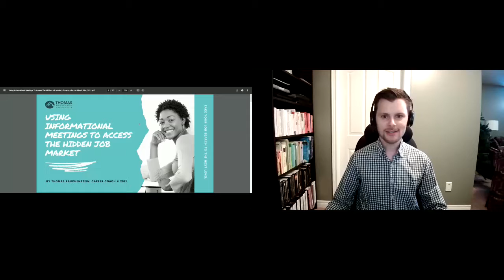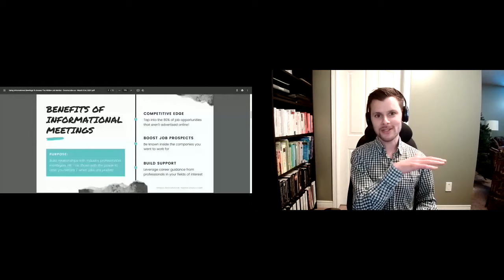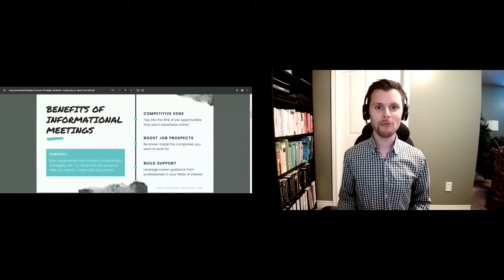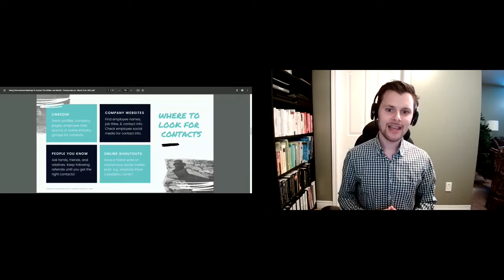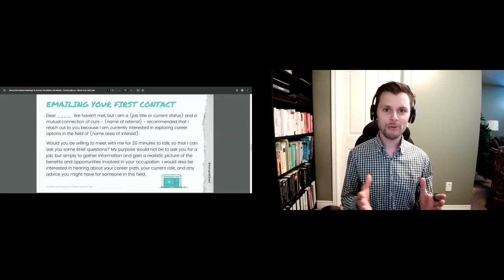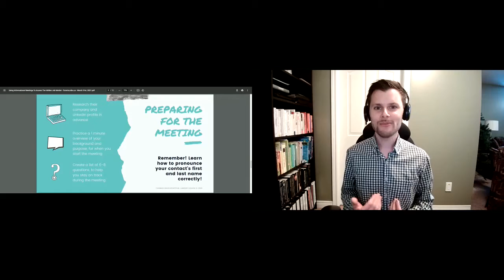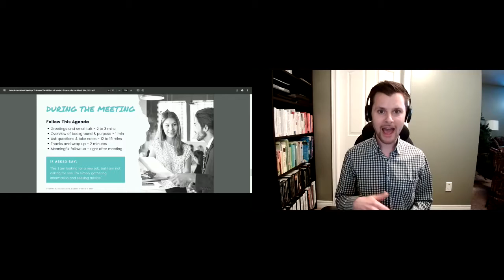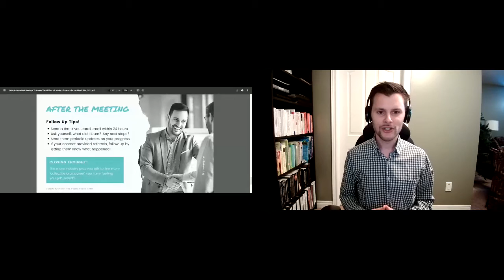"Using Informational Meetings to Tap Into The Hidden Job Market"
Thomas Rauchenstein, Career Coach, Career Change Consultant, Mental Health Advocate, spoke at our recent Canadian Virtual Career Fair and Conference.

For more information or to contact Thomas Rauchenstein for career coaching support, please visit: